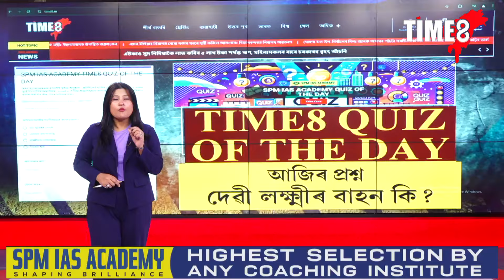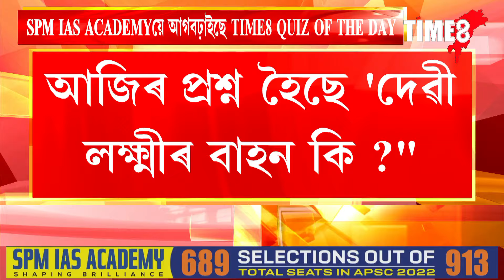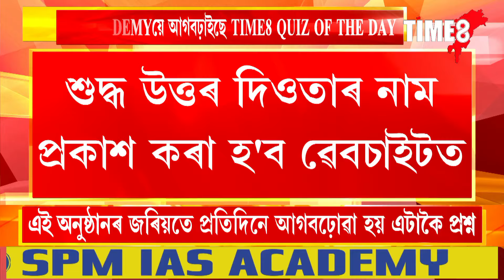SPM IAS ACADEMYয়ে আগবঢ়াইছে TIME8 QUIZ OF THE DAY।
SPM IAS ACADEMYয়ে আগবঢ়াইছে TIME8 QUIZ OF THE DAY। এই অনুষ্ঠানৰ জৰিয়তে প্ৰতিদিনে আগবঢ়োৱা হয় এটাকৈ প্ৰশ্ন। শুদ্ধ উত্তৰ দিব লাগিব time8.in ৱেবচাইটত। আজিৰ প্ৰশ্ন হৈছে ''দেৱী লক্ষ্মীৰ বাহন কি ?" দিয়ক শুদ্ধৰ দিয়ক